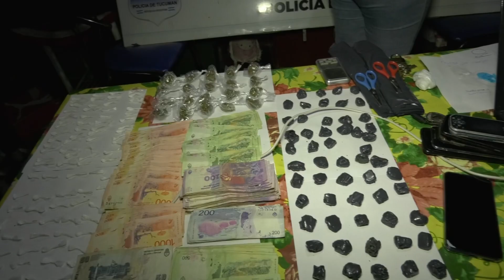Jaldo: hay que comenzar cuanto antes la lucha contra el narcomenudeo